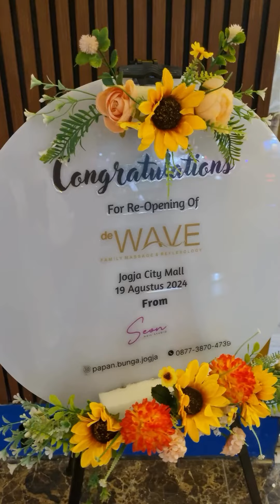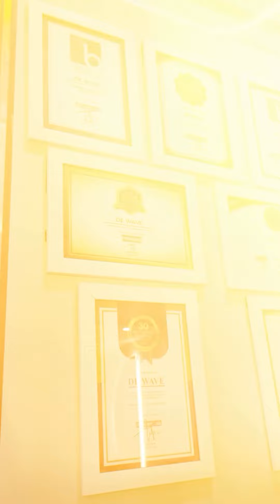Rekomendasi Tempat Massage, Nail Art dan Waxing di Jogja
Jadilah yang pertama cobain treatment viral ini di Jogjakarta 🤩🤩

Buat yang udah kangen sama De WAVE JCM, kita udah reopening nih ‼️
Dan pastinya ada treatment baru yang wajib kalian cobain, namanya Hand Collagen Treatment ✨✨

Yuk mention orang yang pengin kamu ajak treatment bareng biar makin seru 😊